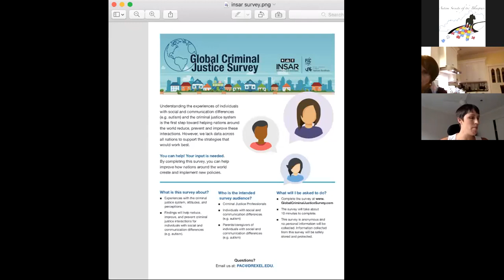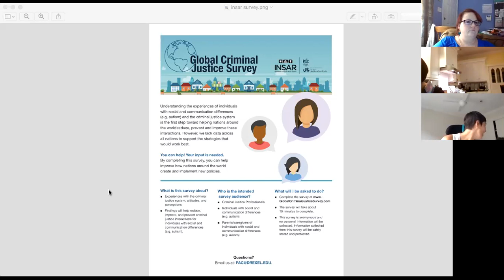January 25, 2021 ASBG Meeting